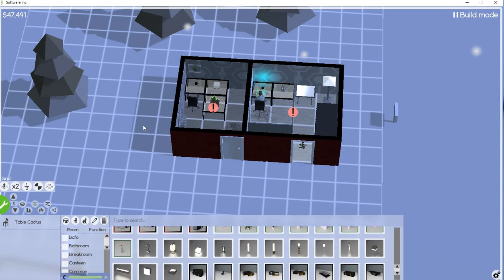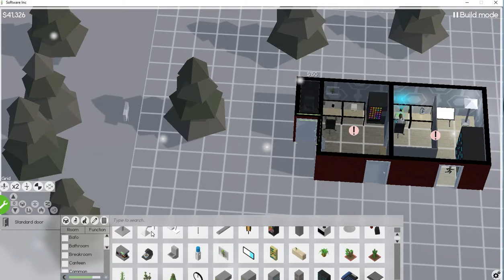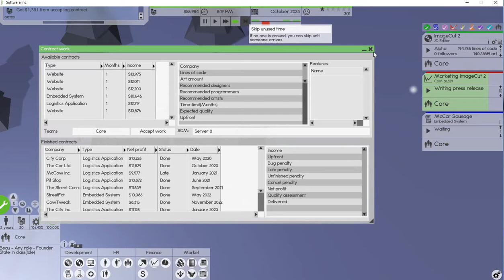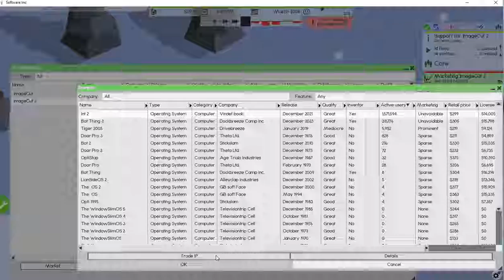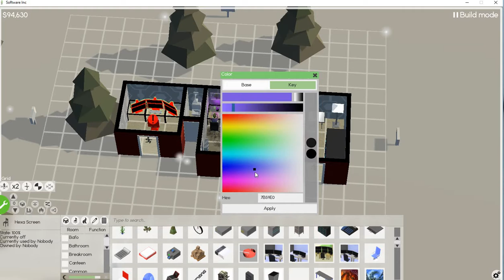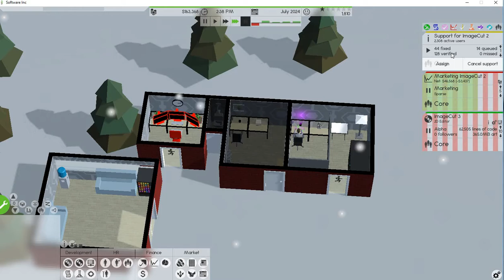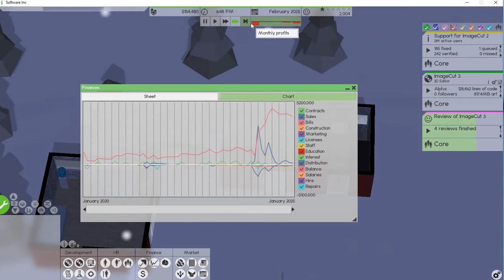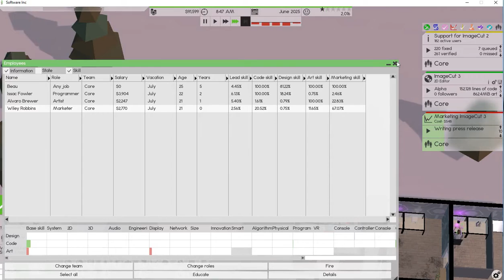More People A9 SoftWare Inc